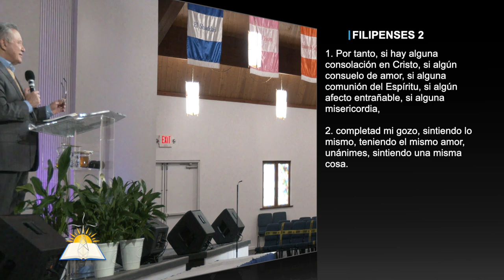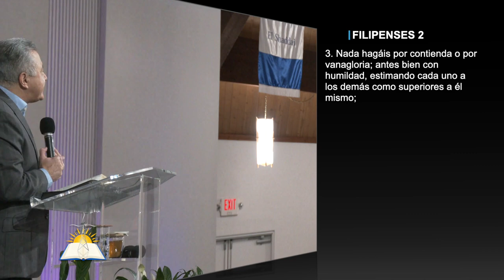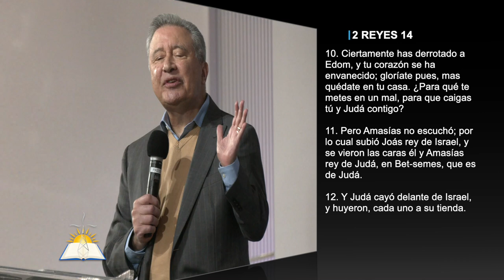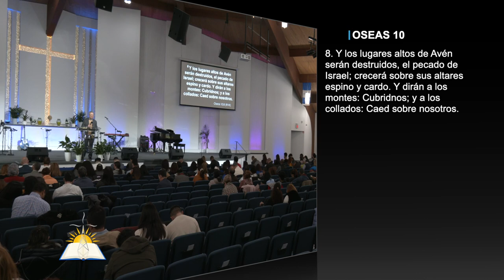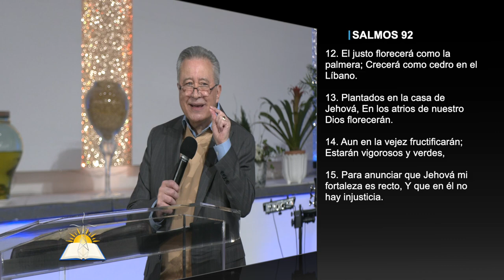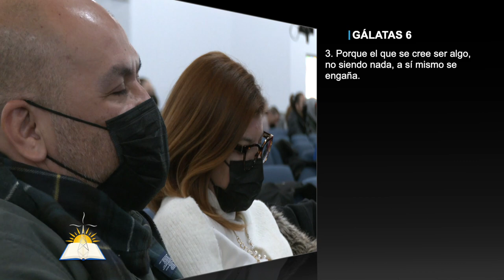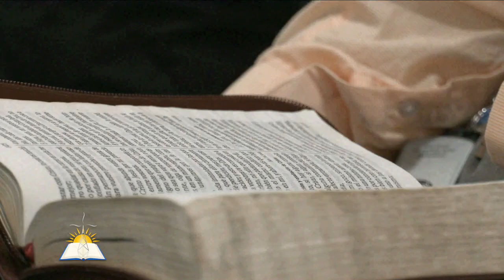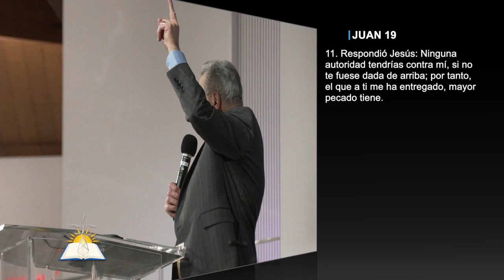La naturaleza del orgullo #14 - Sin contienda o vanagloria - Pastor Juan Radhamés Fernández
Tema: La naturaleza del orgullo #14 - Sin contienda o vanagloria

Versos:
Proverbios 10:13
Santiago 4:1
Filipenses 2:1-3
2 Reyes 14:7-14
Génesis 3:18
Oseas 10:8
Apocalipsis 6:15-17
Mateo 7:18-20
Ezequiel 31:3-18
Ezequiel 27:5
Cantares 1:17
2 Crónicas 2:7-9
Salmos 92:12-15
Galatas 6:3
Marcos 11:29-31
Filipenses 2:3-11
Juan 18:23
Juan 19:11
Lucas 23:28
Salmos 19:13

¿Quiénes somos?

CCLI # 11207910
Church Streaming & Podcast License
CCLI # CSPL060797